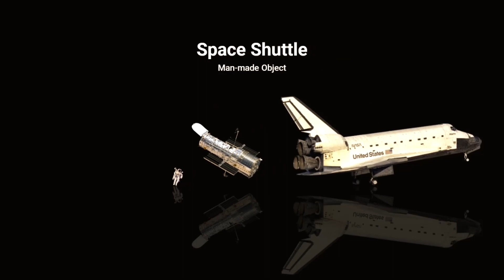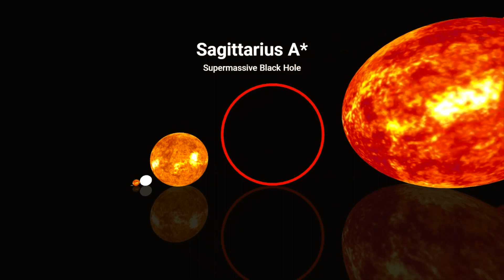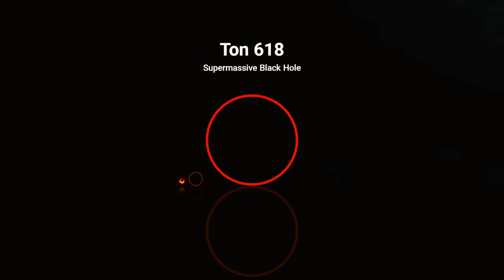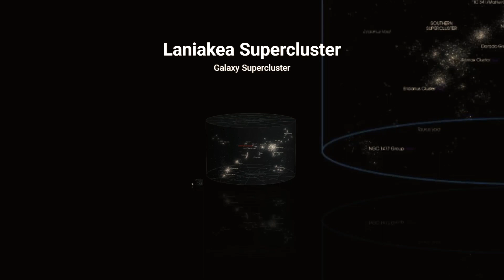The True Size of Space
back with a different video than usual